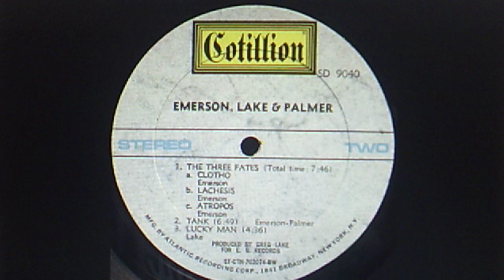Emerson, Lake & Palmer: "Lucky Man" (1970)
PERSONNEL: Keith Emerson (Moog synthesizer); Greg Lake (composer, vocals, acoustic guitar, electric guitar, bass, producer); Carl Palmer (drums, percussion)

Recorded 1970 and released Jan. '71 on COTILLION LP SD 9040,
"Emerson, Lake & Palmer"

Reissued 1996 on REBOUND Records various artists CD #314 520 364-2,
"CLASS REUNION   Greatest Hits of 1971"